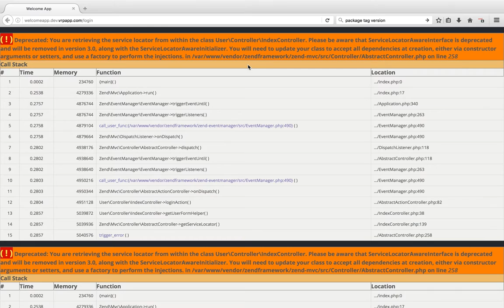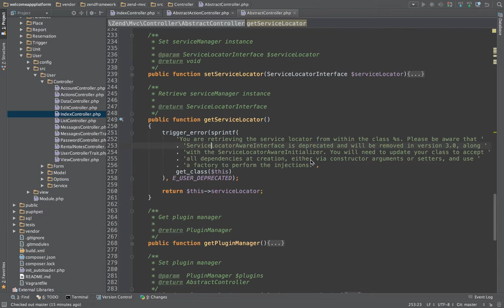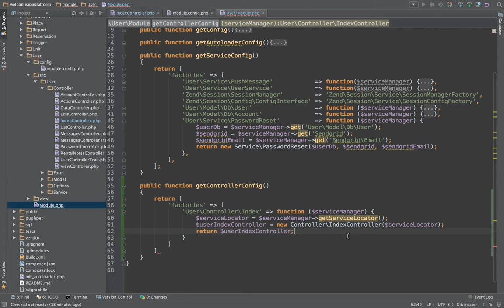Injecting Service Locator in to ZF2 Controllers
This is a quick demo showing how to inject the service locator in to your ZF2 controllers using a factory.

After opening a project I hadn't touched in a while and updating composer I saw this notice displayed on the login screen and although I thought the service locator was supposed to be available in Zend Framework controllers it seems that functionality is being removed.

On caveat: You don't have to use the Module.php getControllerConfig() method. You can optionally create a 'factories' array under the 'controllers' array in your module.config.php file and put the factory code there instead. I  don't put much functional code in the module.config.php file. It's just a personal preference.